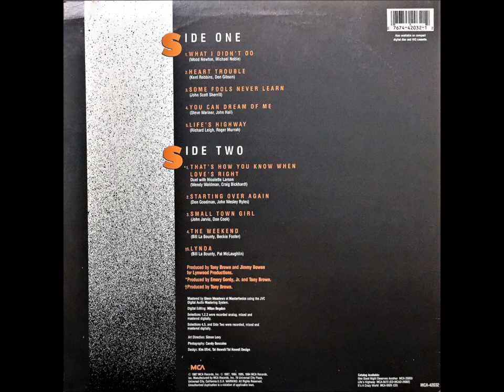Lynda , Steve Wariner , 1987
Written by Bill LaBounty and Pat McLaughlin. Released in August 1987 from the album 'It's a Crazy World', it reached #1 in the U.S. and Canada.